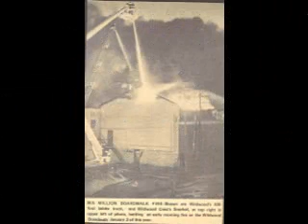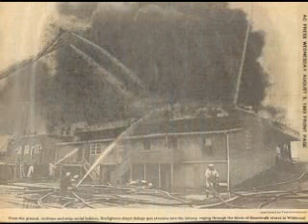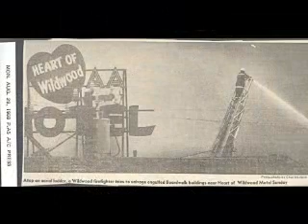WILDWOOD BOARDWALK FIRES1.wmv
Boardwalks fire in Wildwood nj fire on the wildwood boardwalk from 1940to around 1980